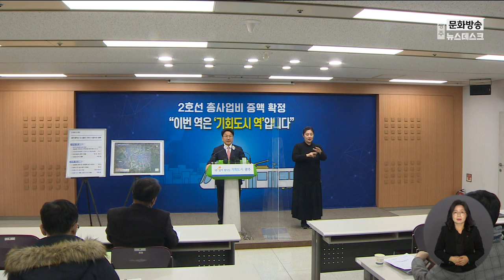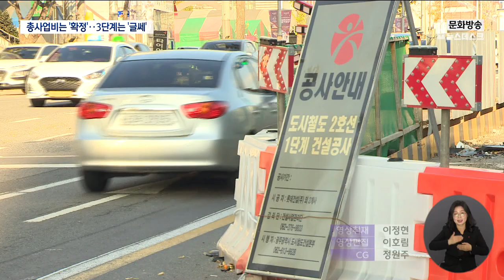총사업비 확정 '사업 탄력' (뉴스데스크 2022.12.29 광주MBC)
(앵커)
광주도시철도 2호선 총사업비가
정부와의 협의를 거쳐
6천억원 가까이 최종 증액됐습니다.

총사업비가 확정됨에 따라
2호선 사업은 본궤도에서 정상 추진할
수 있게 됐습니다.

백지화 가능성이 거론된
3단계 공사와 관련해서는
2단계 공사가 착공되면
대안을 검토하겠다는 방침입니다.

(기자)
총사업비 문제로 우여곡절을
겪었던 도시철도 2호선 총사업비가
확정됐습니다.

광주도시철도 2호선 총 사업비는
기존 2조 2889억원에서
5883억원 늘어난
2조 8772억 원으로 증액됐습니다.

광주시가 올해 1월 2단계 실시설계 완료 후
기재부에 요청한 총사업비보다
470억원 증가한 액수입니다.

특히 경제성을 이유로 지상화 구간으로
검토됐던 첨단~수완 임방울대로 구간도
시민 불편 등이 예상됨에 따라 정부를 설득해
지하화하기로 했습니다.

백운광장과 효천역을 잇는 3단계 구간은
사실상 공사 추진 자체가 불투명한 상황입니다.

2호선을 개통한 뒤 해당 구간은
별도사업으로 재검토하자는 게
기재부의 입장인데,

광주시는 내년 하반기에
2단계 구간이 착공하면
3단계 구간의 공사가 진행될 수 있게
대안을 검토하겠다고 설명했습니다.

* 강기정/광주시장
"우리는 지방 최초 순환노선인 도시철도 2호선 개통을
계획대로 최대한 빨리 차질 없이 추진하겠다는
말씀을 다시 한번 드립니다. 더불어 3단계 구간에 대해서도
정부가 요구한 대로 현실적 대안 마련을 모색해 나가겠습니다."

그동안 시민들을 불편하게 했던
복공판 설치 공사는 내년 6월까지 완료하고
2024년까지는 도로 포장도 원상 복구해
1단계 구간 교통을 정상화시키겠다고 말했습니다.

26년에 1단계, 29년에는 2단계 사업까지
계획대로 완공해 대중교통수송분담율도
50%까지 끌어올린다는 계획입니다.

* 김재식/광주시 도시철도건설본부장
"도시철도 2호선이 전체가 순환선이 개통이 되면
아무래도 버스 노선 변경도 하고 그러다 보면은 우리
이제 대중교통 수송 분담률이 50%로 상향되지 않겠느냐"

현재 도시철도 2호선 1단계 공정율은 47%.

이번 총사업비 증액으로 사업 차질 우려가
사라진 만큼 사업이 속도를 낼 수 있을 것으로
보입니다.